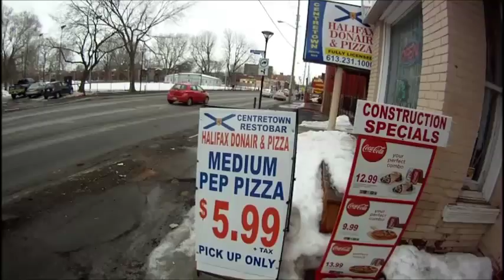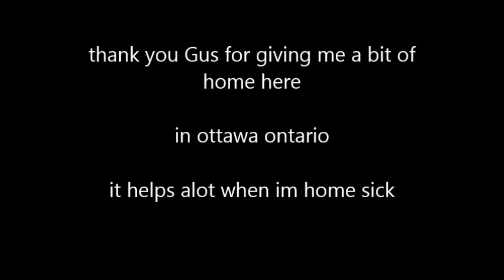real halifax donair in ottawa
422 Bronson Ave  Ottawa